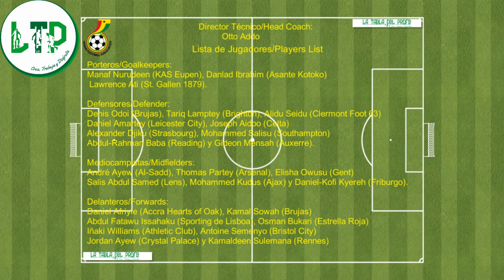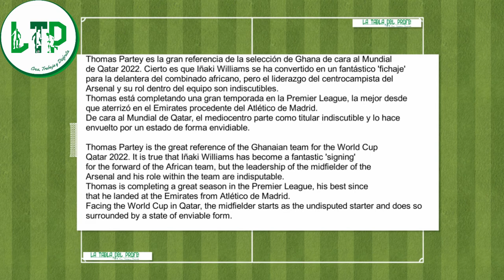GHANA latabladelprofe qatar2022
A pesar de ser nueve veces finalistas de la Copa Africana de Naciones y ganar cuatro, Ghana es relativamente nuevo en la Copa Mundial de la FIFA. Las Black Stars se clasificaron por primera vez para el prestigioso torneo en 2006 y luego compitieron en dos Copas del Mundo más en 2010 y 2014 antes de no clasificarse para la edición de 2018.

Con futbolistas de la talla de Thomas Partey (eje del centro del campo del Arsenal), Iñaki Williams (una de las estrellas de La Liga) o Jordan Ayew (media vida marcando goles en la Premier League), Ghana buscará repetir el éxito cosechado en 2010 cuando alcanzó los cuartos de final.

Despite being nine times finalists in the Africa Cup of Nations and winning
 four, Ghana is relatively new to the FIFA World Cup. The Blacks
 Stars first qualified for the prestigious tournament in 2006 and then
 they competed in two more World Cups in 2010 and 2014 before failing to qualify
 for the 2018 edition.

With players of the stature of Thomas Partey (the axis of Arsenal's midfield),
 Iñaki Williams (one of the stars of La Liga) or Jordan Ayew (half a life  coring
 goals in the Premier League), Ghana will look to repeat the success of 2010
 when he reached the quarterfinals.

Junto con la diversidad y la cantidad de jugadores, nuevos y antiguos, que
Ghana ha seleccionado en los últimos meses, las formas inconsistentes del equipo de Otto Addo han hecho que predecir un XI inicial sea más desafiante.
Addo ha desplegado las Black Stars en variaciones de 1-4-3-3/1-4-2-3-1, así como linea de cinco en la defensiva.
Aunque el plan de Addo actualmente no está claro antes de la Copa del Mundo, creemos que se decantará por parar a su equipo con un 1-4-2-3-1.

Along with the diversity and number of players, new and old, who
 Ghana has selected in recent months, the inconsistent forms of the
 Otto Addo's team have made predicting a starting XI more challenging.
Addo has deployed the Black Stars in variations of 1-4-3-3/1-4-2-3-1, as well
 As a defensive line five.
Although Addo's plan is currently unclear ahead of the World Cup,
 we believe that he will opt to stop his team with a 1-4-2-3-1.

Director Técnico / Head Coach
Otto Addo

Lista de Jugadores / Players List

Porteros/Goalkeepers:
Manaf Nurudeen (KAS Eupen), Danlad Ibrahim (Asante Kotoko)
 Lawrence Ati (St. Gallen 1879).

Defensores/Defender:
Denis Odoi (Brujas), Tariq Lamptey (Brighton), Alidu Seidu (Clermont Foot 63)
Daniel Amartey (Leicester City), Joseph Aidoo (Celta)
Alexander Djiku (Strasbourg), Mohammed Salisu (Southampton)
Abdul-Rahman Baba (Reading) y Gideon Mensah (Auxerre).

Mediocampistas/Midfielders:
André Ayew (Al-Sadd), Thomas Partey (Arsenal), Elisha Owusu (Gent)

Delanteros/Forwards:
Daniel Afriyie (Accra Hearts of Oak), Kamal Sowah (Brujas)
Abdul Fatawu Issahaku (Sporting de Lisboa), Osman Bukari (Estrella Roja)
Iñaki Williams (Athletic Club), Antoine Semenyo (Bristol City)
Jordan Ayew (Crystal Palace) y Kamaldeen Sulemana (Rennes)

Parado Táctico / Tactical Formation
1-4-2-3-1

Thomas Partey es la gran referencia de la selección de Ghana de cara al Mundial de Qatar 2022. Cierto es que Iñaki Williams se ha convertido en un fantástico 'fichaje' para la delantera del combinado africano, pero el liderazgo del centrocampista del Arsenal y su rol dentro del equipo son indiscutibles.
Thomas está completando una gran temporada en la Premier League, la mejor desde que aterrizó en el Emirates procedente del Atlético de Madrid.
De cara al Mundial de Qatar, el mediocentro parte como titular indiscutible y lo hace envuelto por un estado de forma envidiable.

Thomas Partey is the great reference of the Ghanaian team for the World Cup Qatar 2022. It is true that Iñaki Williams has become a fantastic 'signing' for the forward of the African team, but the leadership of the midfielder of the Arsenal and his role within the team are indisputable.
Thomas is completing a great season in the Premier League, his best since that he landed at the Emirates from Atlético de Madrid.
Facing the World Cup in Qatar, the midfielder starts as the undisputed starter and does so surrounded by a state of enviable form.